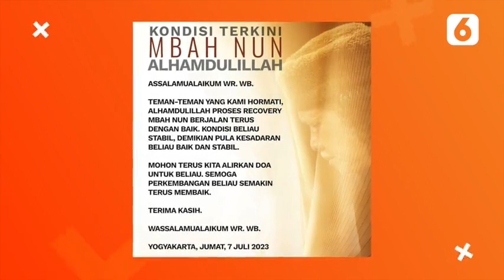Kena Stroke, Kondisi Cak Nun Kini Sudah Membaik | Liputan6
LIPUTAN6.COM - Kena Stroke, Kondisi Cak Nun Kini Sudah Membaik | Liputan6

Kondisi kesehatan Cak Nun dikabarkan sudah membaik. Namun, masih butuh istirahat di rumah sakit dan belum diizinkan untuk dijenguk. Cak Nun masih berada di ruang ICU RSUP Dr Sardjito Yogyakarta ditemani sang istri, Novia Kolopaking.